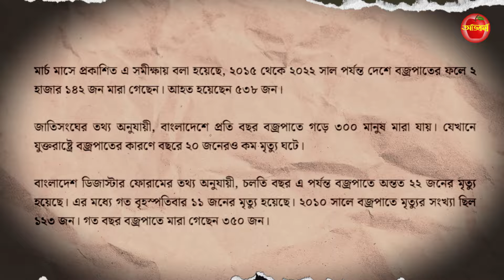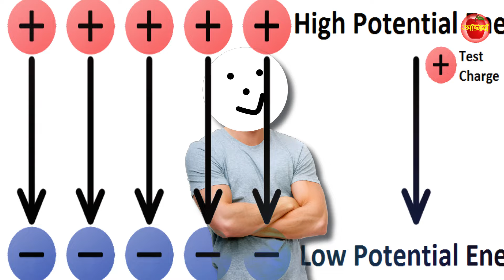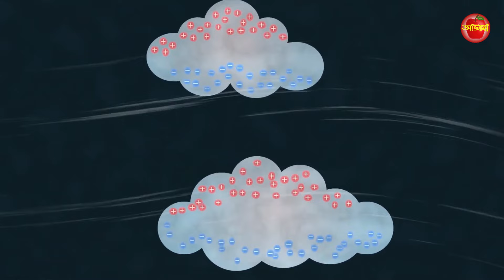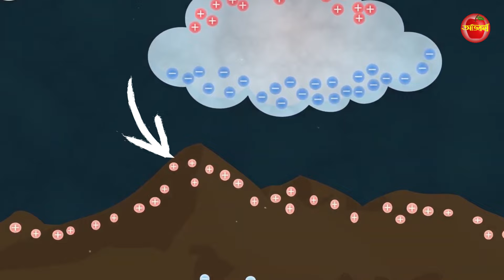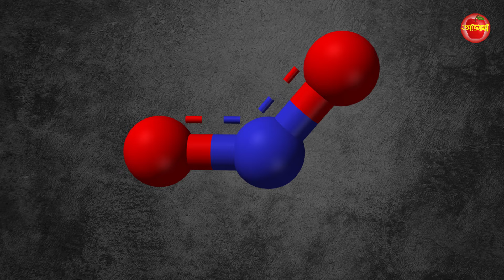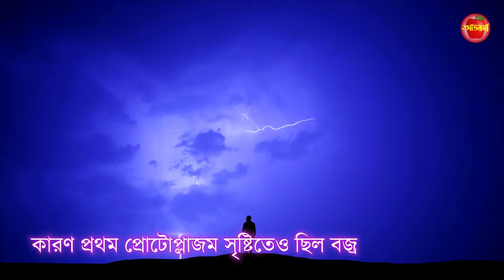বজ্রপাত কেন এত গুরুত্বপূর্ণ? | What Causes Lightning And Thunder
বজ্রপাত যেভাবে আমাদের উপকার করে থাকে  । What Causes Lightning And Thunder
বজ্রপাত হলে আমাদের কী উপকার হয়?
বজ্রপাত কেন এত গুরুত্বপূর্ণ

Our channel publishes videos every time about scientific facts, technology, Gadgets and Explaining unknown facts around the world.

আমাদের চ্যানেল প্রতিনিয়তই নতুন কিছু নিয়ে আপনাদের সামনে হাজির হয়। বিজ্ঞান নিয়ে যাদের আগ্রহ আছে তারা আমাদের সাথে চাইলেই যুক্ত হতে পারেন।

what causes lightning and thunder,
Thunderstorm safety,
thunder storm in bangladesh,
বজ্রপাত থেকে বাচার উপায় কী,
lightening strikes,
thunder and lightening in bangla,